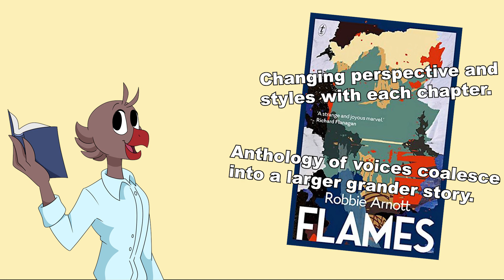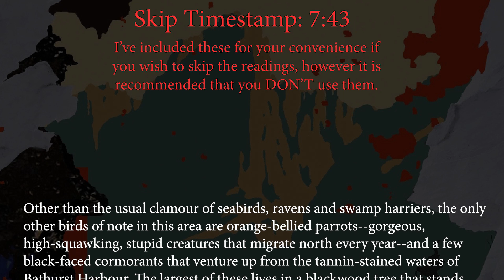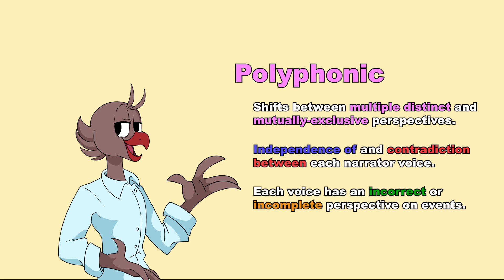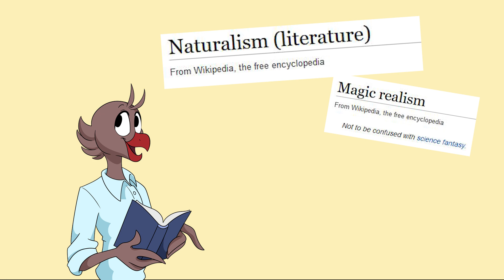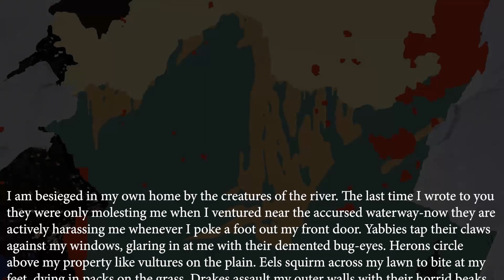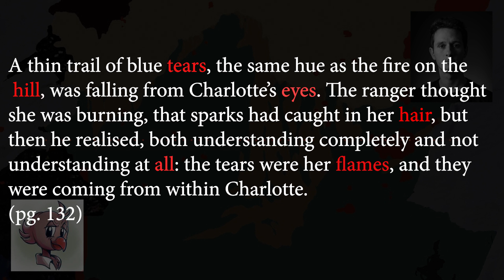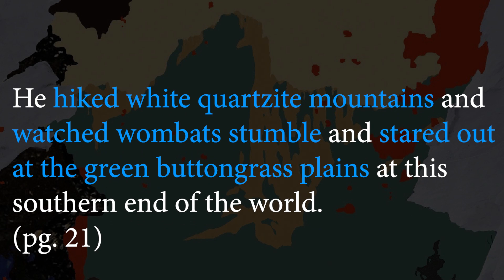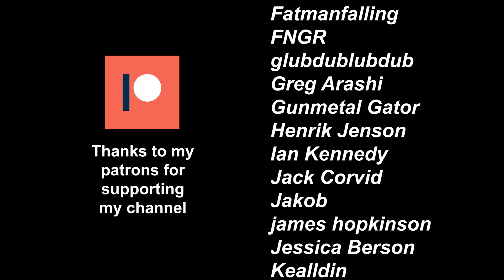The Most Magical Tasmanian Novel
Also I forgot to credit MadBuns in the video, who drew the CCC icon in the interview segments. Check them out on twitter

Amazon Store Page for Flames